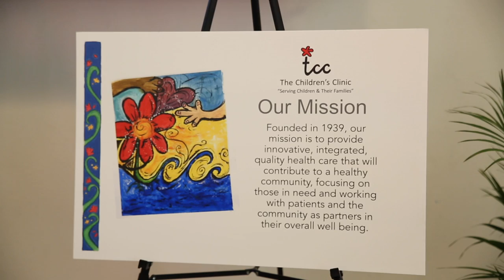Long Beach Shorts - National Community Health Center Event